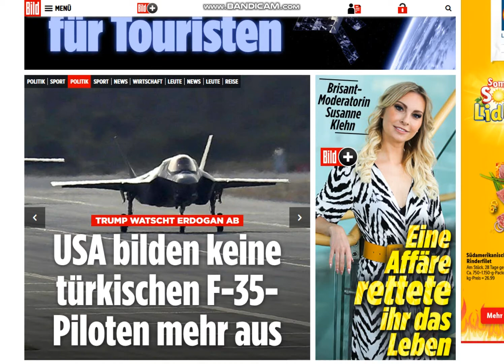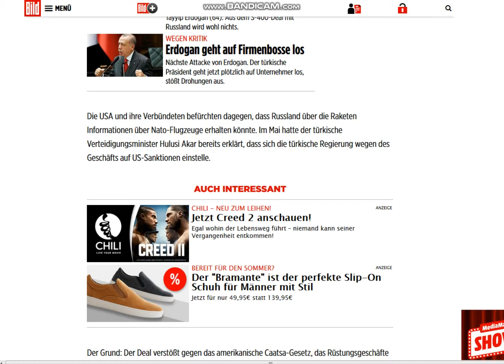2019 06 07 , news